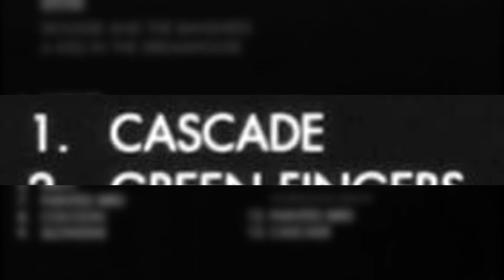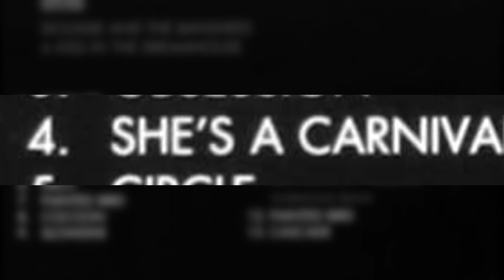1. Cascade - A Kiss In The Dreamhouse (1982)/ Siouxsie And The Banshees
A Kiss In The Dreamhouse (1982)

1. Cascade
2. Green Fingers
3. Obsession
4. She's A Carnival
5. Circle
6. Melt!
7. Painted Bird
8. Cocoon
9. Slowdive